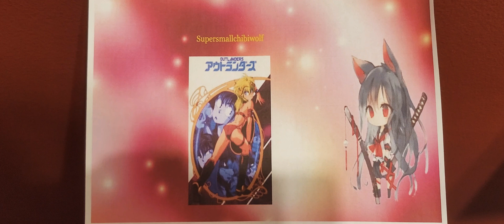Chibi Review - Outlanders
In this video, I " Chibi Review - Outlanders " and talk about how cool and fun it was to watch.